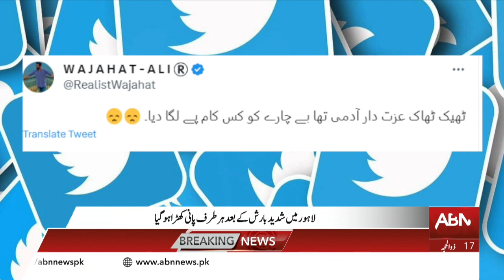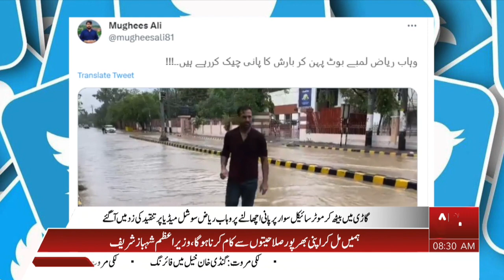Wahab Riaz in Big Trouble || Social Media Users asked for Resignation || ABNNEWS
Wahab Riaz in Big Trouble || Social Media Users asked for Resignation